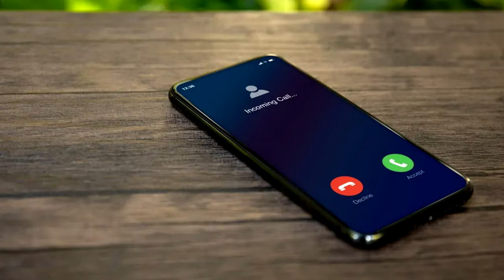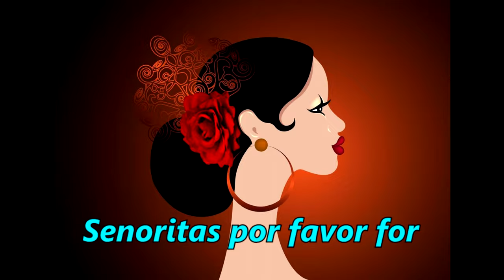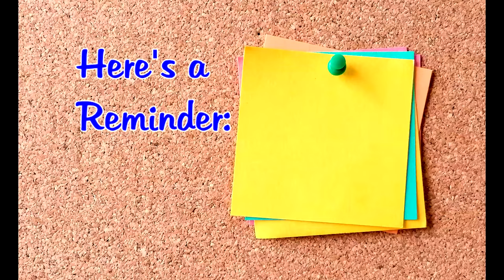NEW MUSIC: THE ADVENTURES OF TITUS & THE KID! (The Richie Beakman Band)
THE RICHIE BEAKMAN BAND is at it again with a rollicking Globe Trotting musical jaunt that shows us what a Guy's Trip is REALLY all about!  Written by Beakman's own Bill Lobley and mixed by Bob K Music, this one dares to satisfy almost anyone's Wanderlust... and Hunger for something more! Fasten Your Seatbelts!